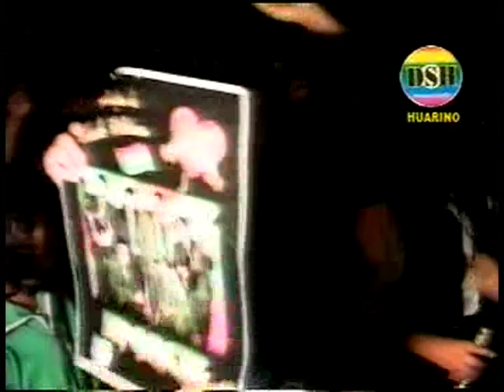Grupo Enlace Concierto en Cañete Completo Parte 2/2